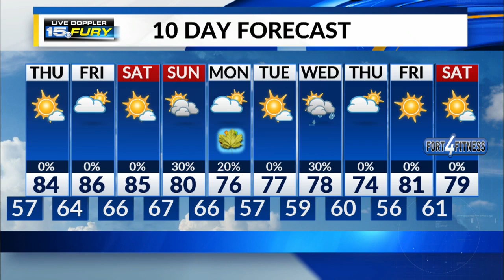Thursday Preview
Cool morning, warm afternoon